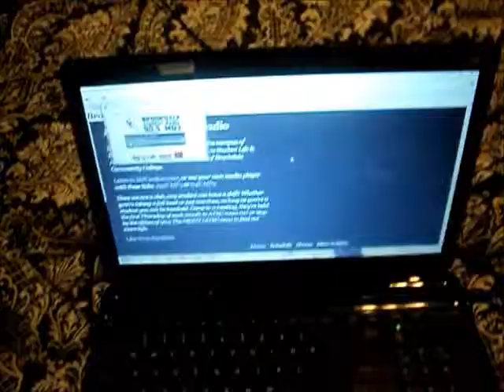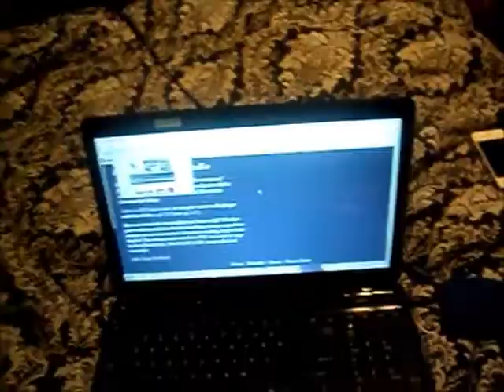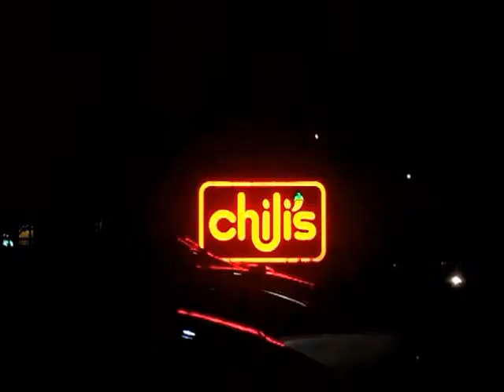So Embarrassed! October 1, 2013 ~JulzLife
I'm just a college freshman living in Florida documenting her everyday life!
Download live radio app : "90.5 the night"